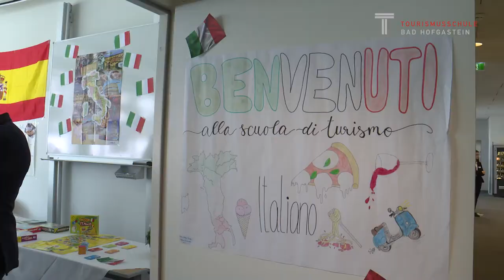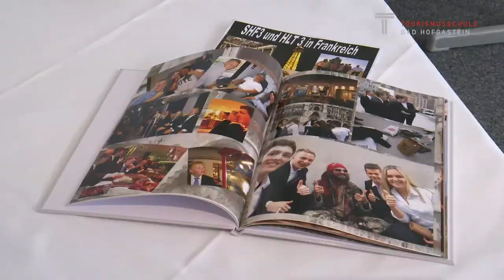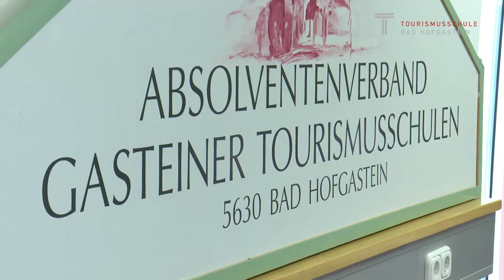TS Bad Hofgastein Future Days 19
ein Rundgang an unserer Schule